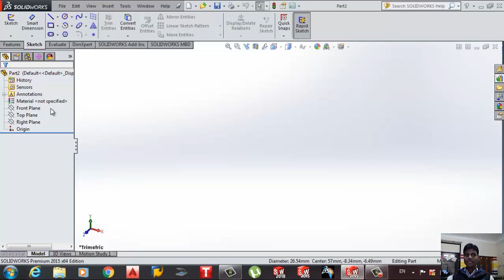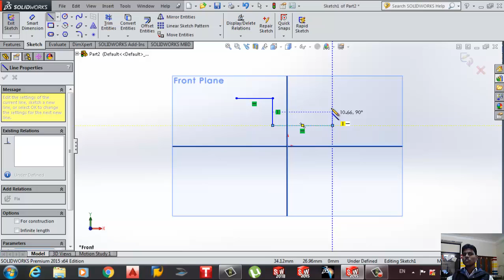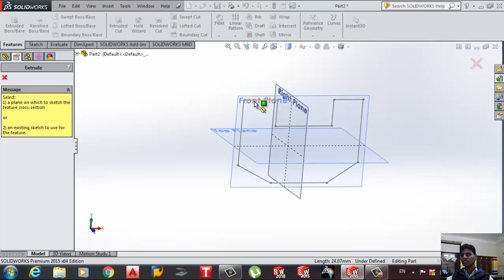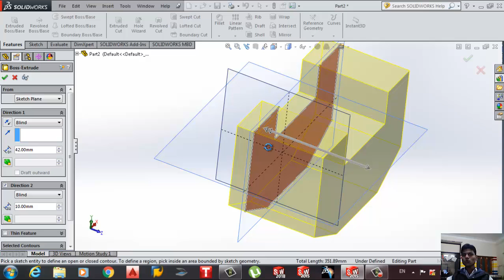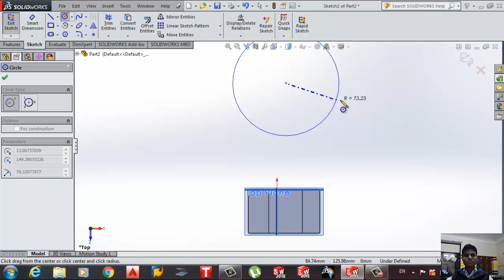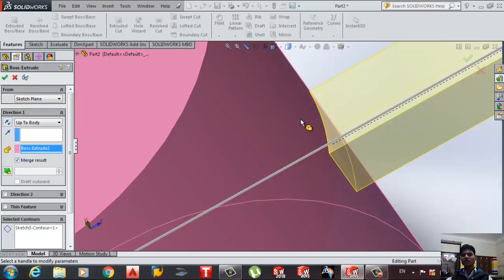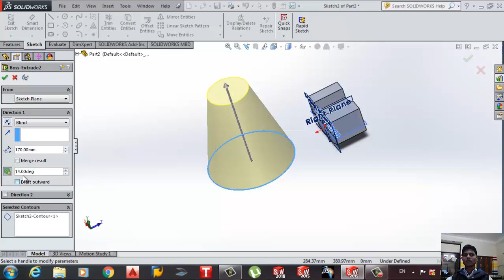SOLIDWORKS LECTURE - 11 MAKING 3D OBJECTS || EXTRUDE BOSS/BASE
In this video you will learn about how to convert your 2d sketches into 3d objects. This video includes extrude command which is the most basic and majorly used in creating 3d objects. Extrude boss/base command is used for converting 2d object into 3d object. Every detail of command is explained in this video.
how to use extrude boss/base command in solidworks tutorial video